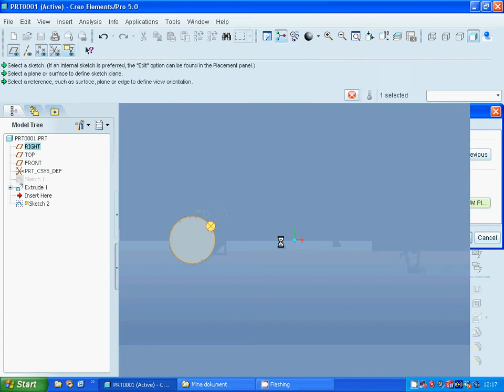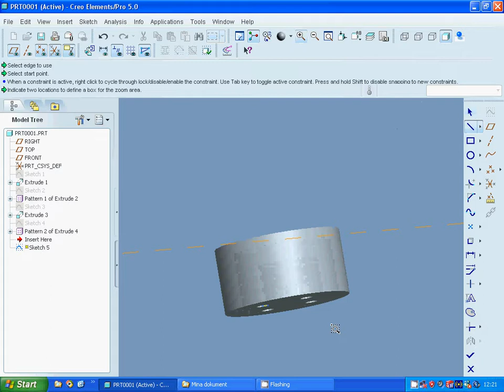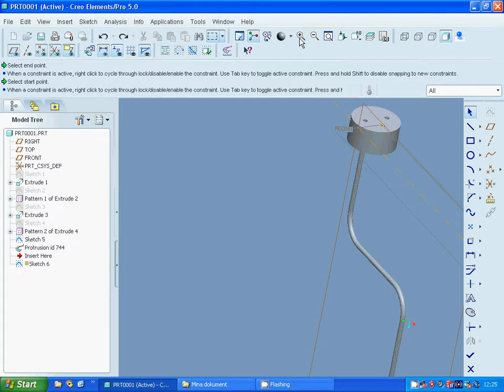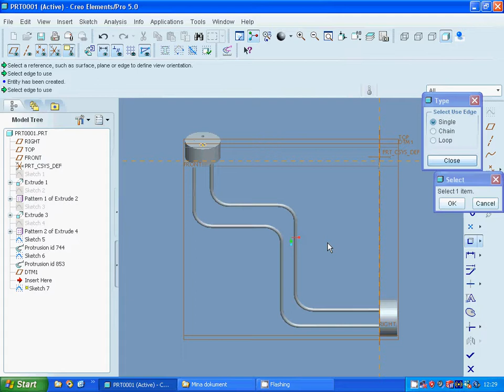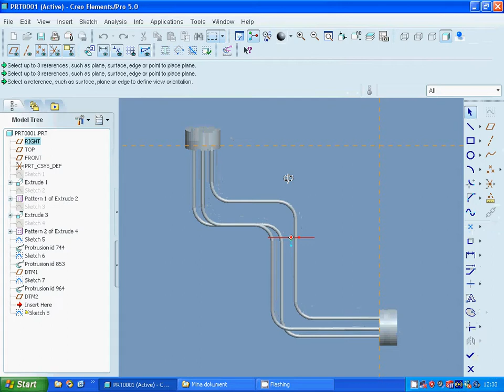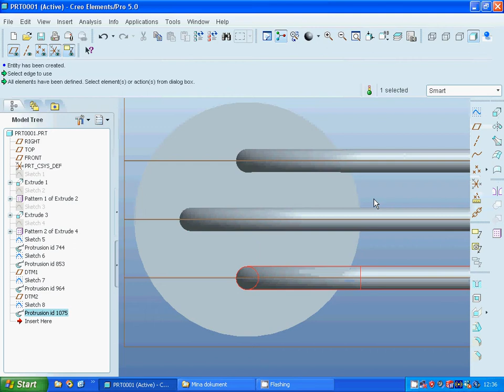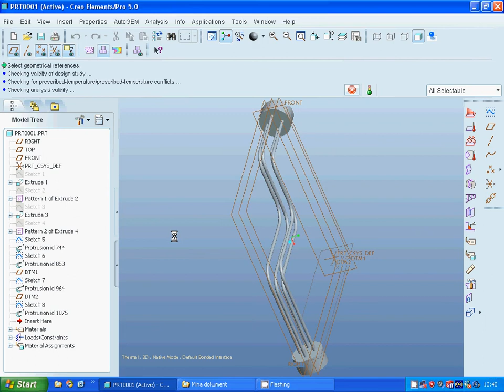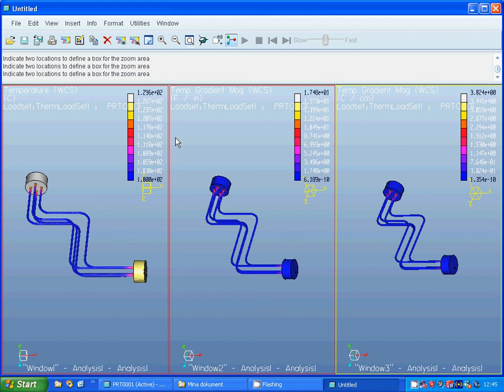proE thermal analysis wires